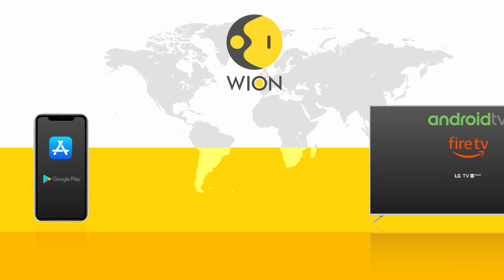Argentina: Libertarian Javier Milie takes oath as President of Argentina, braces for economic reform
Libertarian Javier Milie takes oath as Argentina President. During an election year in Argentina, it can be difficult to concentrate on anything other than economics. The severe financial prognosis has once again dominated this year's presidential campaign, with an annual inflation rate that has surpassed 138 percent and a currency that has experienced a sharp decline in value.